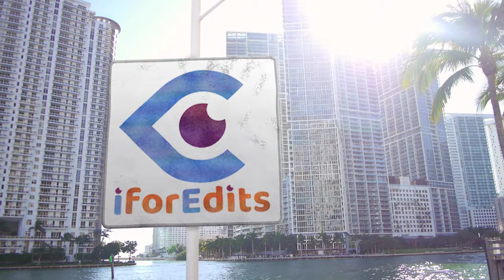4 Block Animated Bottom Graphics/Lower third Green Screen Template | FREE TO USE | iforEdits